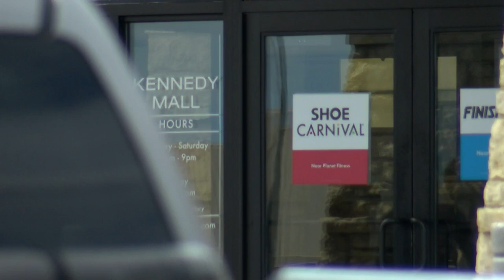Multiple new businesses coming to Kennedy Mall in Dubuque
Multiple new businesses are coming to the Kennedy Mall in Dubuque this year.